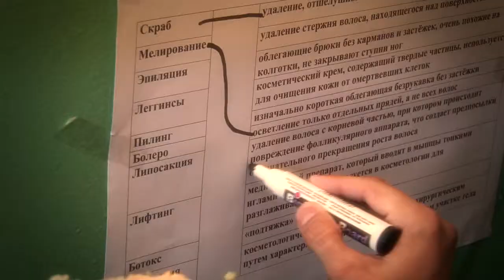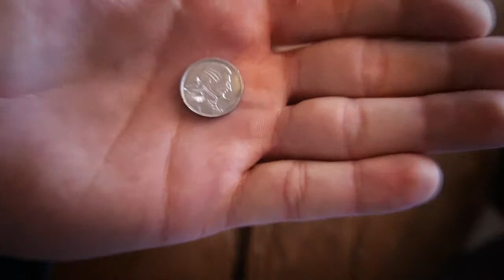Марк & Наташа 04.06.2011